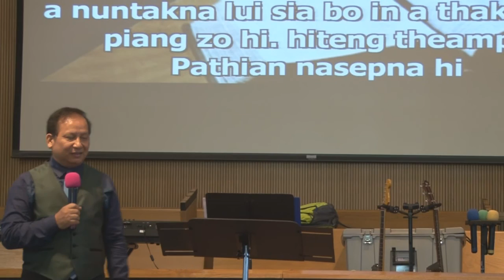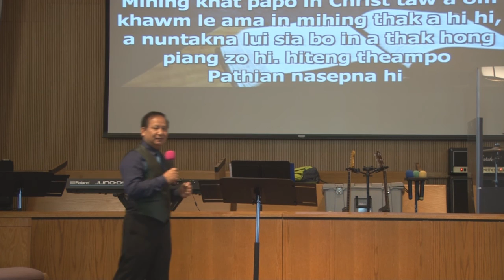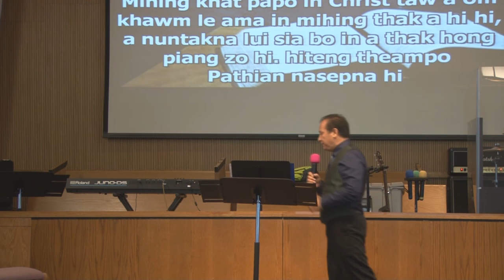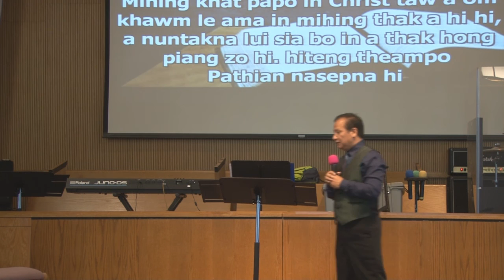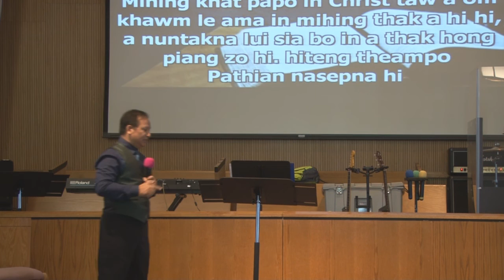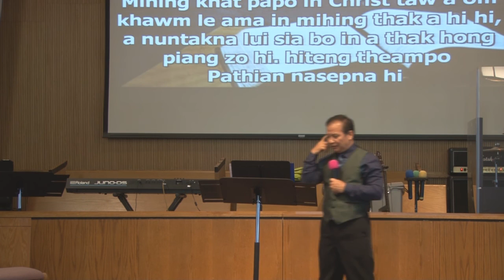[SBMC]#540 In Christ By Rev Dr Cin Za Mang